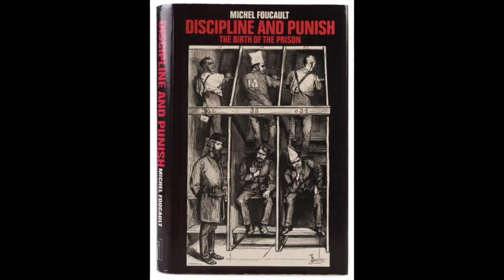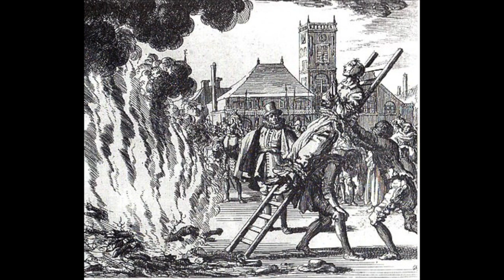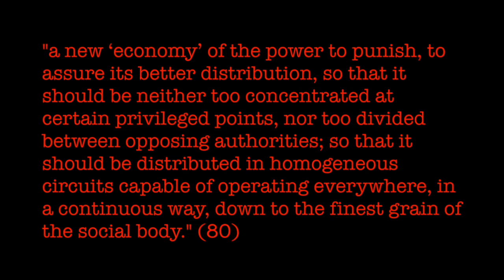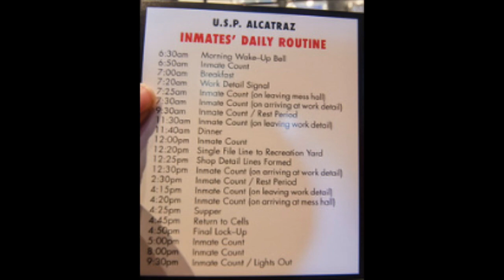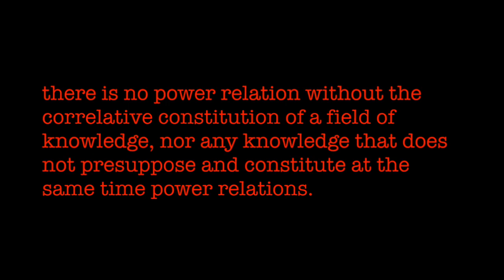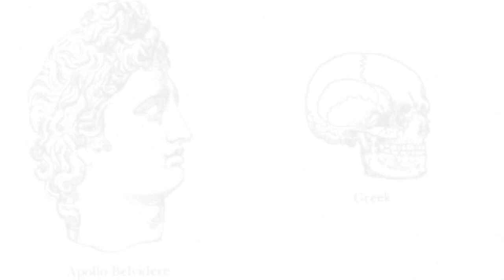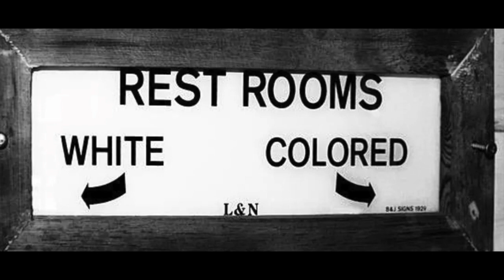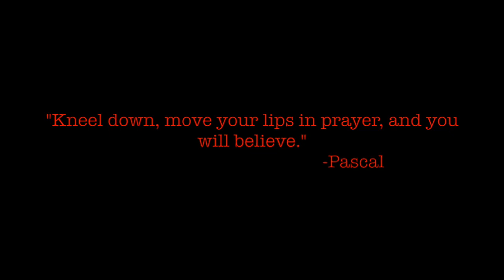Foucault's Philosophy | Discipline and Punish: The Birth of the Prison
In this episode, we tackle Foucault’s magnum opus Discipline and Punish (1975) and use Foucault’s theoretical insights to understand modern phenomena such as mass incarceration, race, and the prison abolition movement.

The Armchair Theorists is a podcast hosted by Nicholas Tolliver and Tyler Mraz. Our channel is dedicated to making philosophy, critical theory, and psychoanalysis more approachable and understandable. Our goal is to ground philosophy by using it to analyze relevant social and political and by using it as a lens to shed light on history, media, and culture. We are amateur theorists who do not pretend to have all the answers, instead, we are excited to learn and grow alongside our audience.

Links:
Discipline and Punish: The Birth of Prison full text

What Is Prison Abolition?